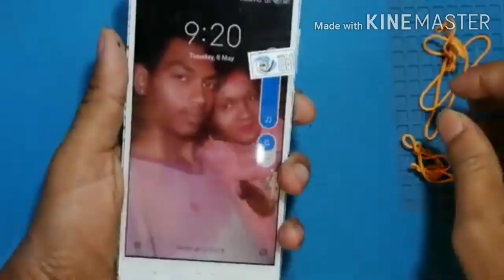Restoration destroyed Phone mi note 4 Rebuild Broken Phone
Mobile service moxley